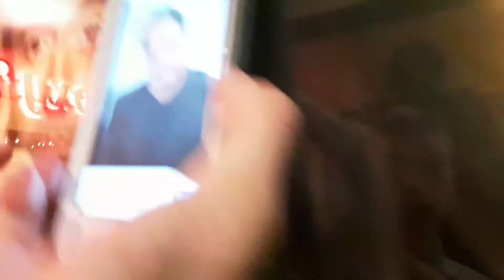hours of winter formal shortened to 1 minute of content, hooray for editing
This sums up what happened pretty well, except for the part where I danced too much and had to be dragged away from the dance floor before I passed out. Sorry again, Meeja.